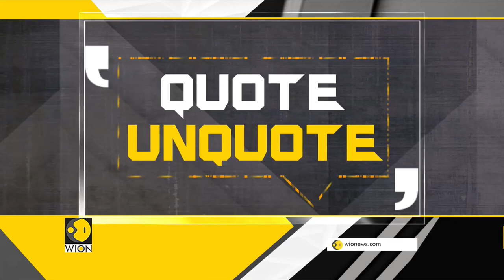Sue Gray report published: UK PM Johnson takes questions in the House of Commons | English News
The much-awaited report on the lockdown parties has been handed over to the downing street. The report is prepared by senior civil servant Sue Gray who had been tasked with looking into the claims of 10 downing street parties.